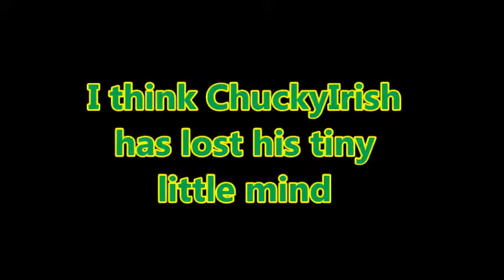Irishman has lost his mind!!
some crazy irish fecker singing a crazy feckin song!